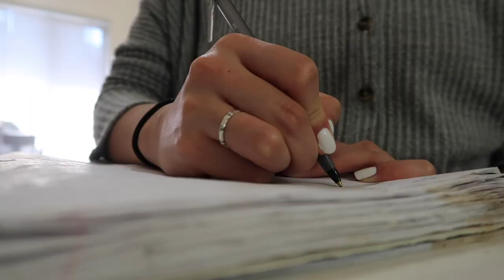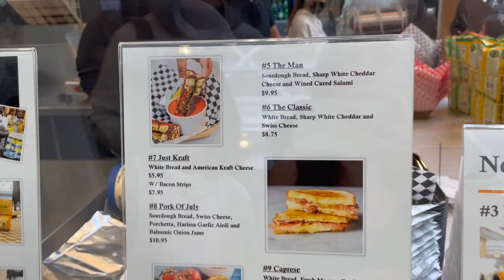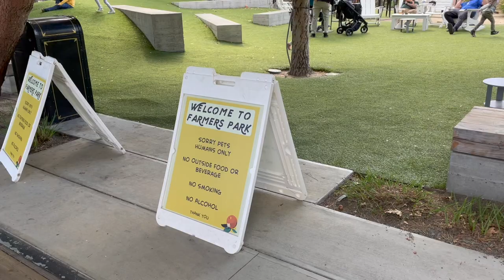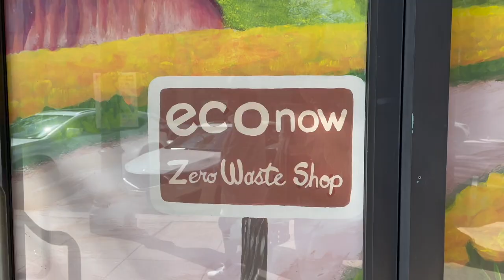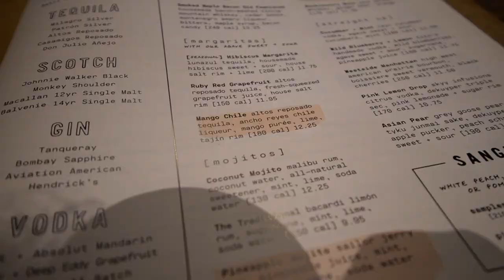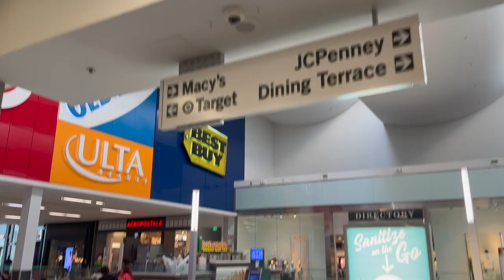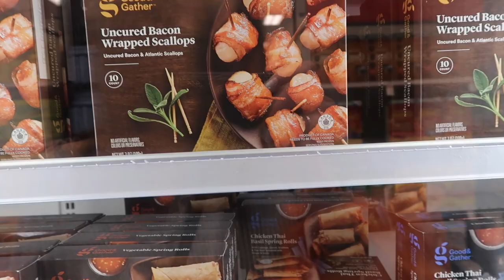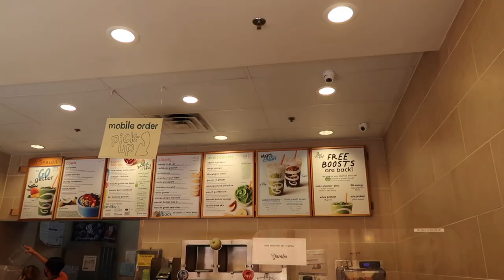Life in LA Vlog | Anaheim Packing District, Citadel Outlets, errand runs, and casual workdays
Hey everyone! In today’s video, you’ll see a week in my life living in Los Angeles. I’ll take you with me to Anaheim Packing District, Citadel Outlets, errand runs, my monthly mastermind, and more! Enjoy!

➡️ Anaheim Packing District: coming soon!

Loving my videos? Consider supporting my channel by buying me a coffee. 💛

ABOUT ME
My name is Remi and I'm a firm believer that we can do whatever we put our minds to, which is why I started this YouTube channel. I've ALWAYS wanted to create a channel and figured why not now? I'll be vlogging my journey as a new content creator/solopreneur and posting videos about life in Los Angeles, intentional living, and more!

Appreciate y'all! ❤️